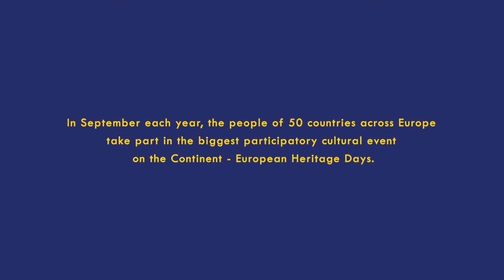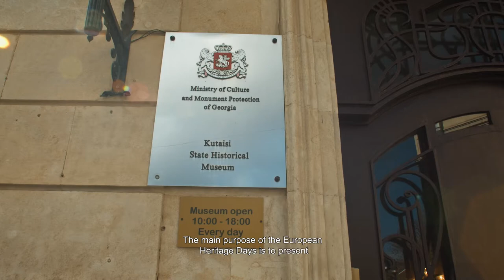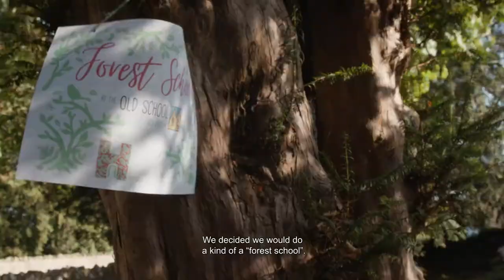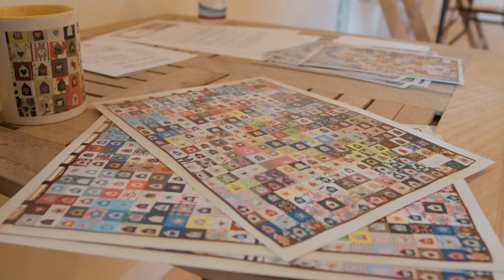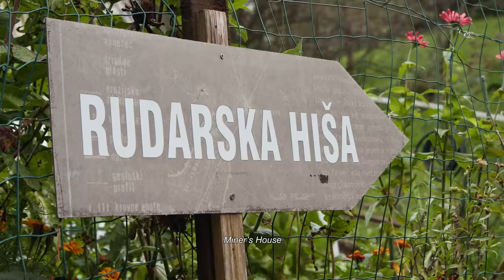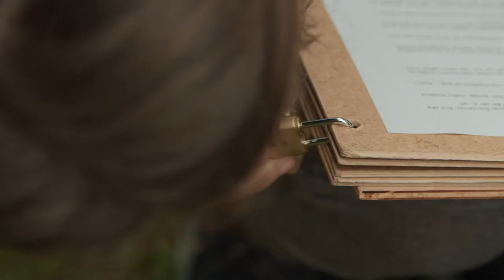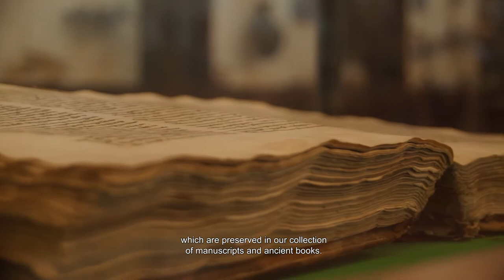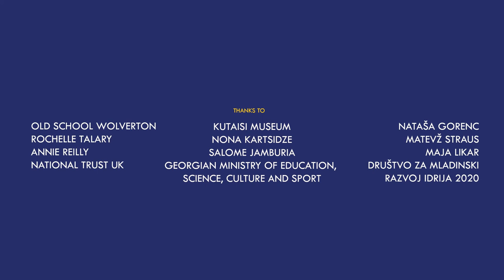European Heritage Days - Chronicles from Georgia, England and Slovenia